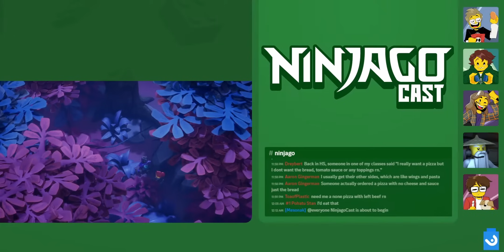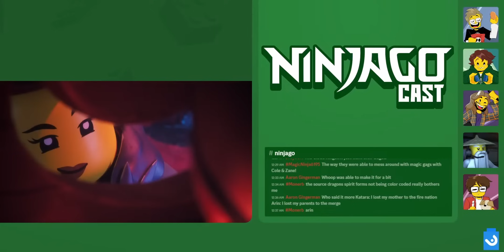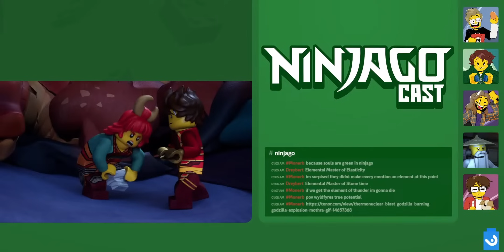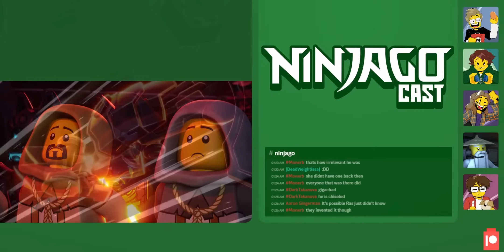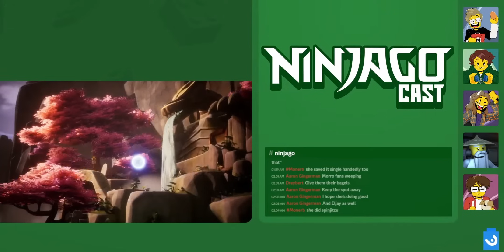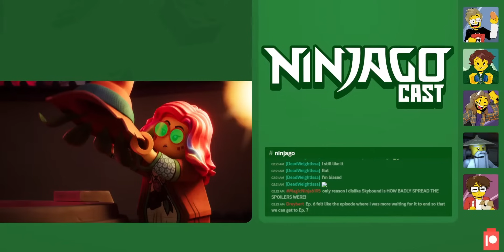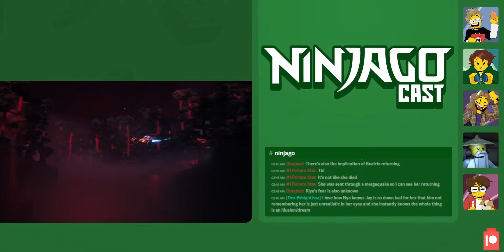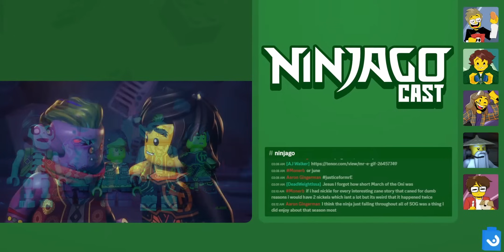DRAGONS RISING SEASON 2 PART 1! 2024 Ninjago New Episodes Discussion | NINJAGOCast #81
What a time to be a Ninjago fan! We are back discussing the first 10 Episodes of Ninjago Dragons Rising Season 2. A season filled with crazy action, lore, evil rituals and dragons!
As usual we will share our thoughts and opinions and speculate about the second part of the season.

Sadly the Gong of Shattering must have shattered the goodness of our stream data transmission. Because of that we edited the individual parts together and removed some of the dead air caused by the stream errors, so you can fully enjoy this episode of NinjagoCast in one video.

If you still want to see the Live Chat, you can access the original streams here:

All visual assets pertaining to the Keep the Piece YouTube Channel, its videos, and more, were created by Xeros610

LEGO pieces, series logos, and images from LEGO are owned by The LEGO Group.